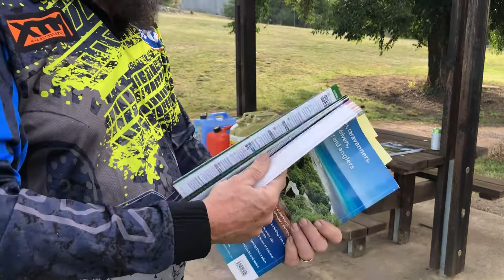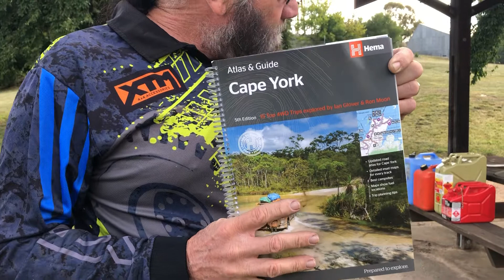Preparing for Cape York some helpful tips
Tips for a safe and good holiday